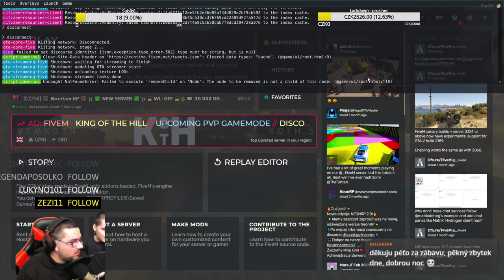RP - NextGen RP - Děda in action....